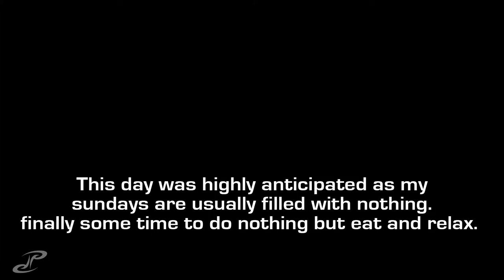VLOG 247 - another day of nothing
VLOG (Video Blog) episode #